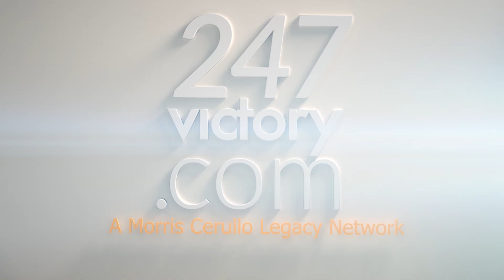Morris Cerullo - God's Master Plan of the Ages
There is something happening in the spirit world that is going to culminate into something greater than the world has ever seen. God's intended plan for this world is restoration!